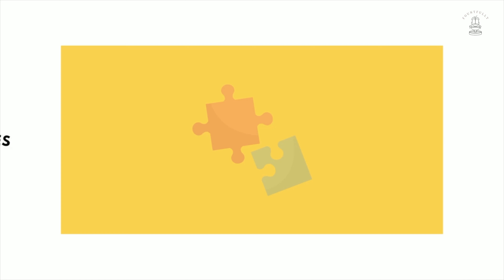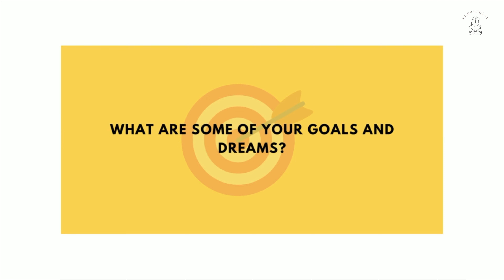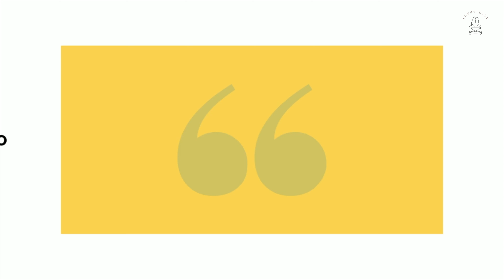Why they do what they do (Dignity Kitchen) | WHY series Ep 3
Welcome to the third episode of our WHY series where we find out more about why individuals do what they do. In this episode, we have discovered the experiences of Dignity Kitchen staffs with disabilities, rewarding parts of their job and the challenges that come along with it. Do leave down in the comments section below on what other occupations you are interested to find out more about!